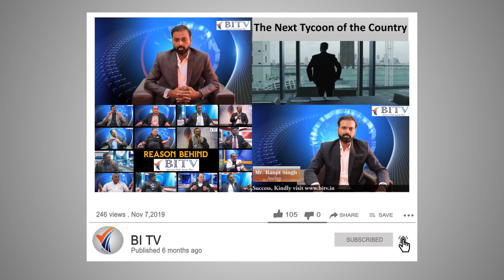Kamlesh Shah की सफलता की कहानी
Success story of one of the top lic agent of Mumbai